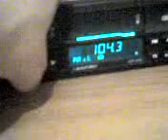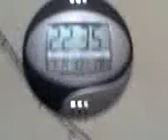14 07 08 2235 fm dx bodbrich targoviste